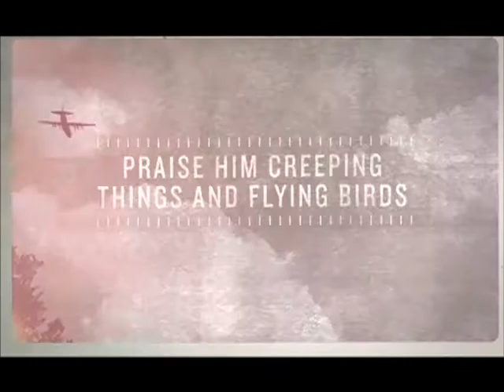Sunday, June 9, 2013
"The Birthmark Of A Believer" - Jamey Ragle
The Way Of Holiness Church, Buckhannon, WV